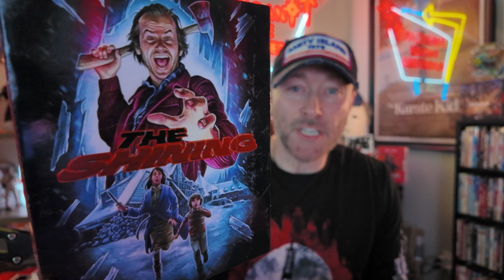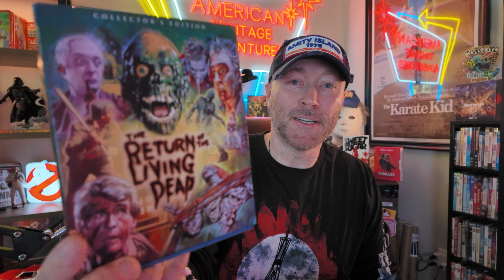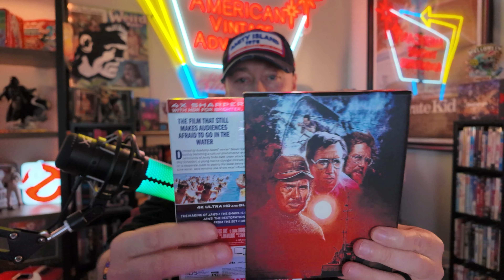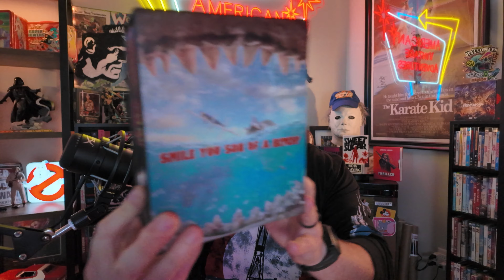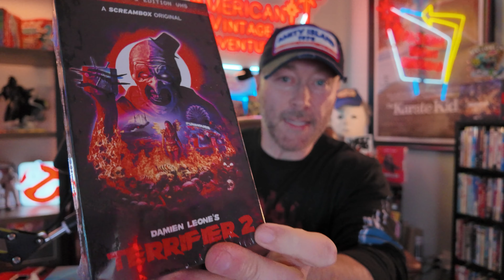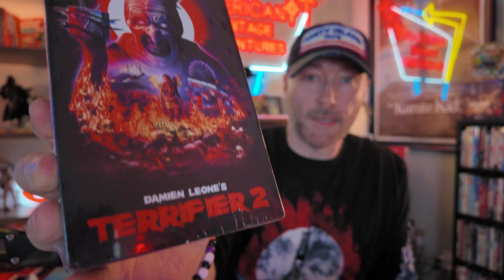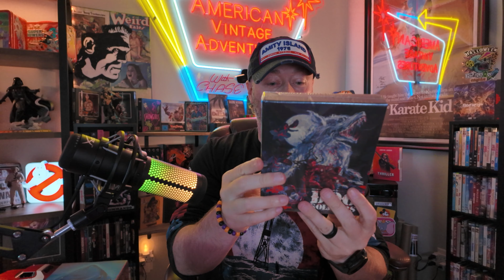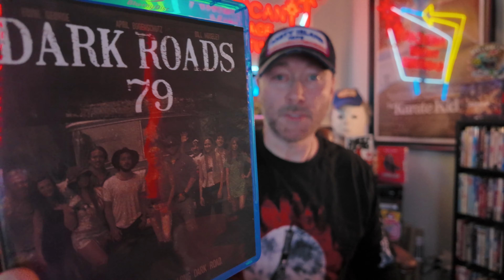Top 5 July 4th Horror Movies & 1500 Subscriber GIVEAWAY ANNOUNCEMENT DETAILS! Terrifier 2 VHS & more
Get ready for a thrilling video where Chase from AVAPopCulture reveals the top five must-watch 4th of July horror movies! Plus, he's announcing all the exciting details of his 1500 subscriber giveaway, including a special Terrifier VHS prize.

Become a Member of the Pop Culture Friends an Family or even become a Pop Culture Icon by joining the channel!  Just click the JOIN BUTTON below this video and get instant access to members' only videos, live streams, shout outs, FREE MOVIES, CUSTOM SLIP COVERS, and so much more!  Join today!

Join Chase from AVA Pop Culture as he talks all things Pop CUlture and Physical Media!